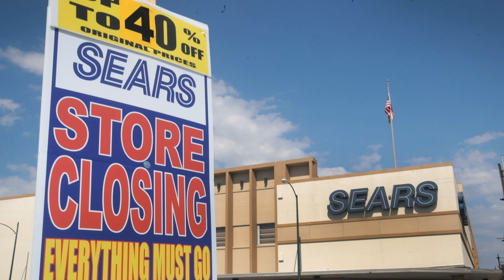Sign of the Times: Sears Holdings to Close 63 More Stores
Sears Holdings Corp. plans to close 63 more stores early next year, as the retailer works to cut costs and rebuild its business to overcome steep sales declines.

Of the closures planned in late January, 45 are Kmart stores and 18 are Sears stores. Store associates were told about the closures Thursday and will be eligible for severance pay, Sears said in prepared remarks. The company said liquidation sales at these locations will start as soon as Nov. 9.